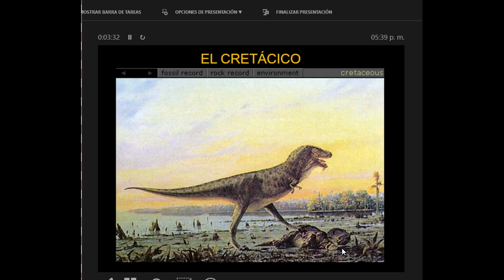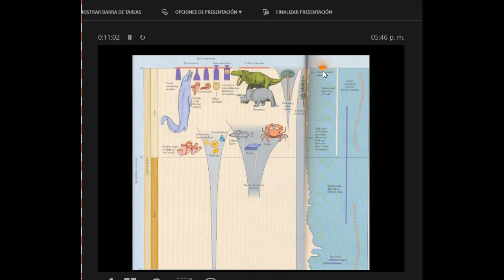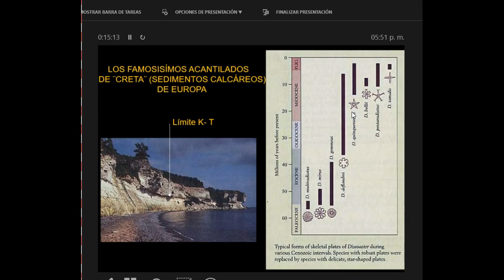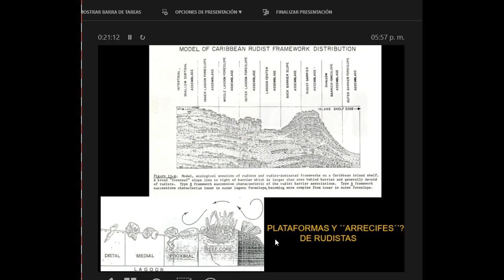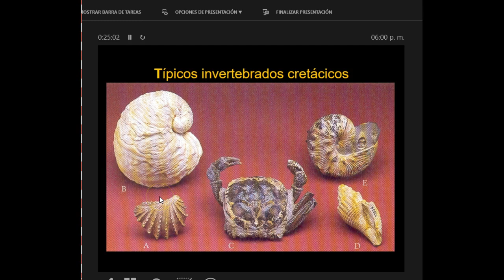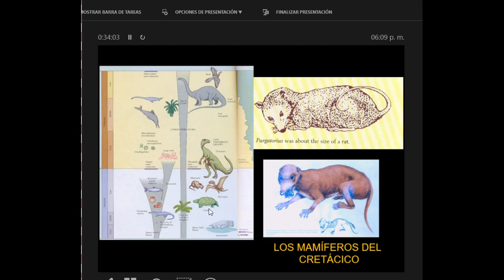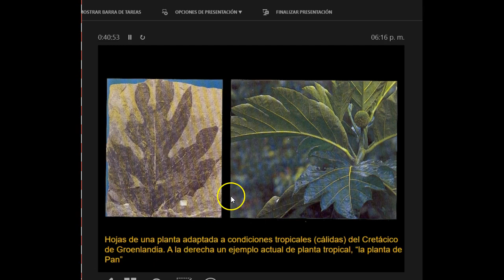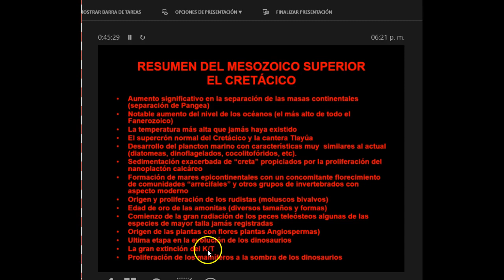Cretácico Biósfera 1-2 (Luis Espinosa)